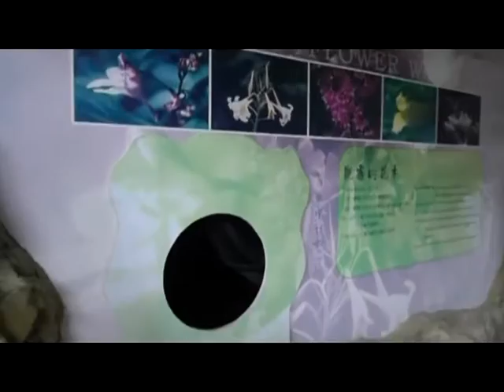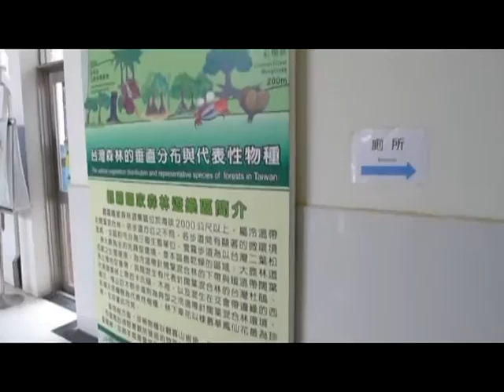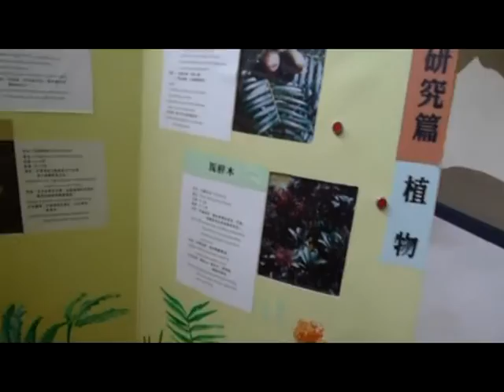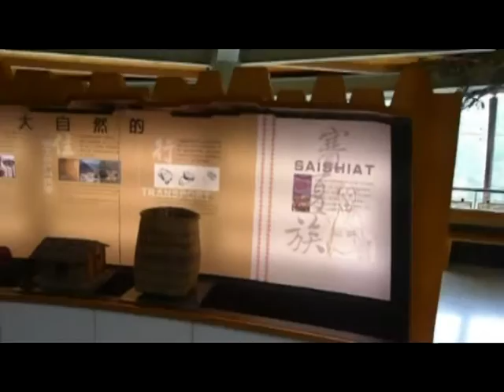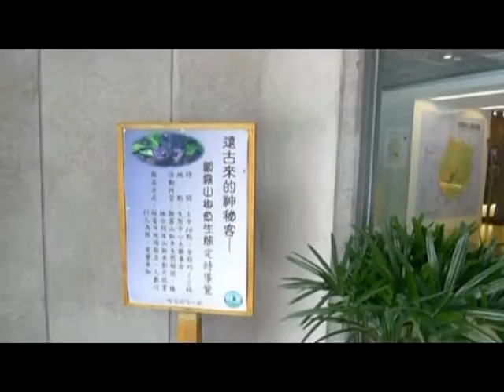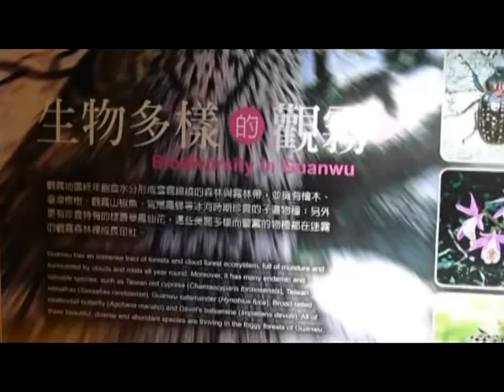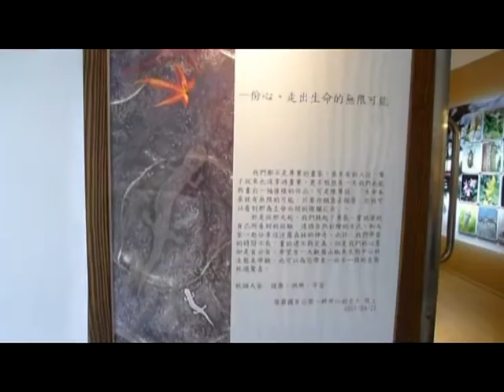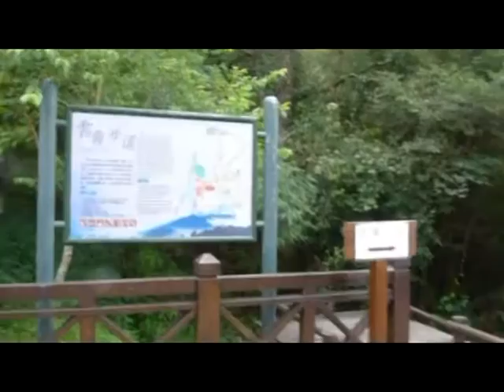雪霸國家公園 __ 錄影短片.mp4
苗栗泰安鄉觀霧之 〝雪霸國家公園〞__ 公園之遊客服務中心及山椒魚生態中心，均有DVD影片之生態及導覽介紹。登山步道踏青暨觀賞檜山巨木群，是此行之主要行程之一，配樂為卡拉自唱歌曲。